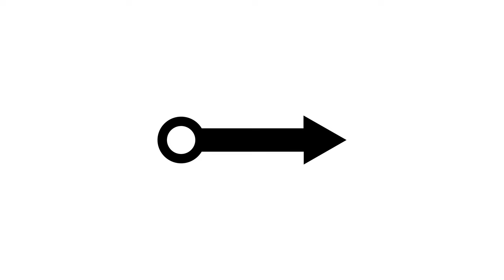지옥에서 온 GIT - 수련해봅시다